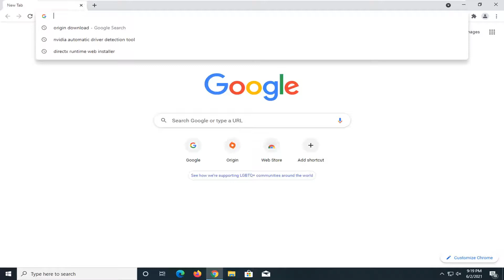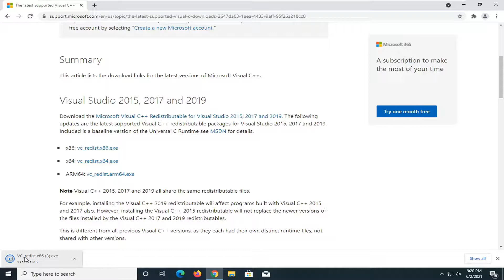Scrap Mechanic DirectX Error, SteamAPI_Init failed and MSVCR120.dll, Fix Scrap Mechanic Crash FIX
Issues addressed in this tutorial:
steamapi_init() failed fix
steamapi_init failed
steamapi_init() failed x plane 11
steamapi_init() failed. try restart steam app
steamapi_init() failed. try restart steam app cooking simulator
steamapi_init failed check steam client is running
steamapi_init() failed steamapi_issteamrunning() failed
steamapi_init returned false
steamapi_init internal failed
error steamapi_init() failed

A DLL file in Windows carries all the code that one program can use to function correctly. Like any other software, the functions in the DLL file needs to be compatible with Windows if they are using any inbuilt service. If you receive an error saying “DLL is either not designed to run on Windows or it contains an error,” then it could be a compatibility issue.